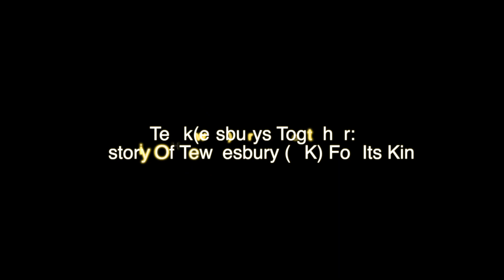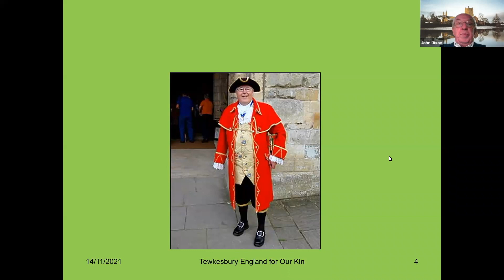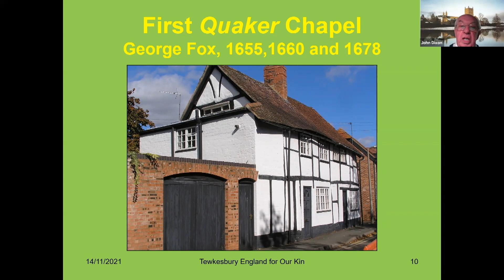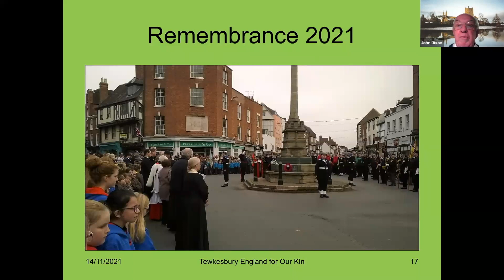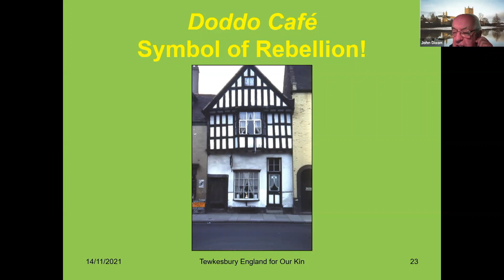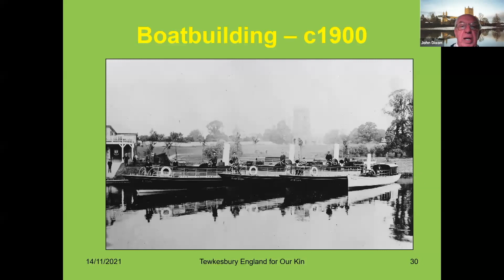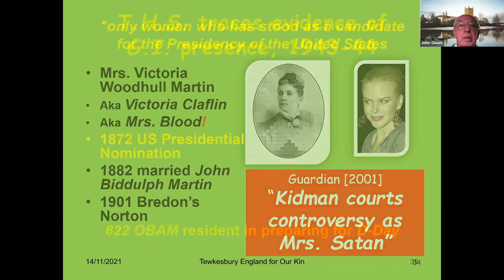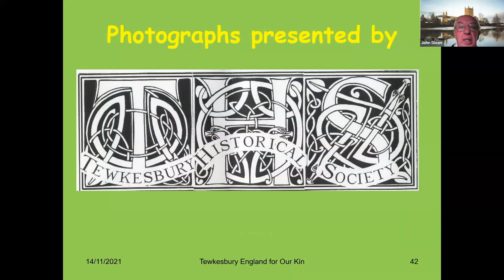Tewk(e)sburys Together: History Of Tewkesbury (UK) For Its Kin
As Tewkesbury, UK celebrates the 900th anniversary of its unique Abbey, John Dixon, Life President of Tewkesbury Historical Society, will analyzes the historical development of Tewkesbury via its religious affiliations, main buildings, transport changes, industry and links with America.